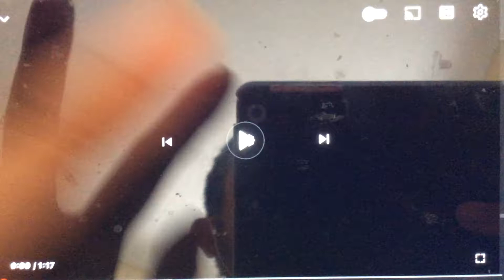The Bugs Bunny Road Runner Movie 1979 (The Nuttiest Nutcracker 1999 VHS Trailer)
Muppets From Space (1999 VHS)
Stuart Little (2000 DVD)
The First Snow Of Winter (1999 VHS)
Buster And Chauncey’s Silent Night (2000 DVD)
Labyrinth (1999 VHS)
Bear In The Big Blue House: Sleepy Time With Bear And Friends (2000 DVD)
Bear In The Big Blue House: Shapes, Sounds & Colors With Bear! (2000 DVD)
Bear In The Big Blue House: Party Time With Bear (2000 DVD)
The Wubbulous World Of Dr. Seuss Volume 5 (1999 VHS)
The Wubbulous World Of Dr. Seuss Volume 6 (1999 VHS)
Ghostbusters (1999 VHS)
The Wind In The Willows (1999 VHS)
The Adventures Of Milo & Otis (1999 VHS)